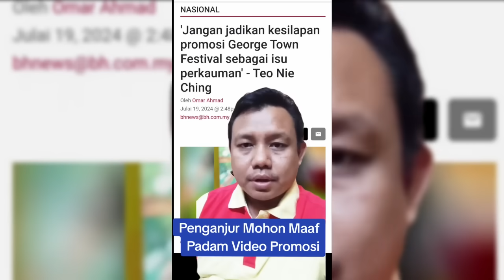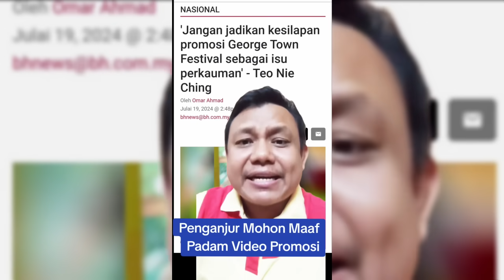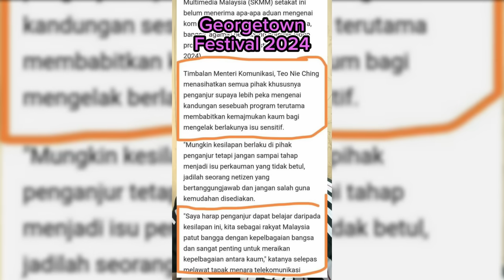TETANGGA SEBELAH H3BOH GARA-GARA SEBUAH IKLAN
Baru-baru ini satu negara tetangga heboh karena sebuah iklan yang mempromosikan festival wisata di pulau pinang ini dikecam netizen tetangga karena tidak memperhatikan faktor keberagaman di negara tetangga ini karnea hanya menampilkan etnis2 tertentu dalam iklan tersebut dan pada akhirnya menuai ragam reaksi.